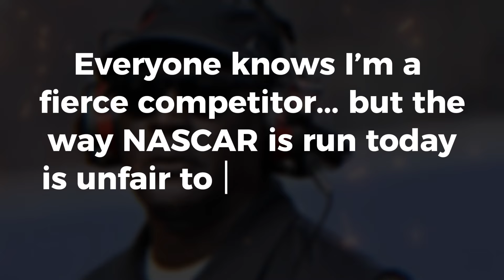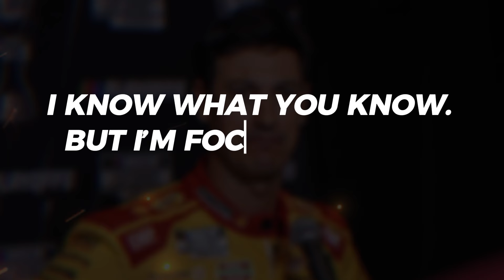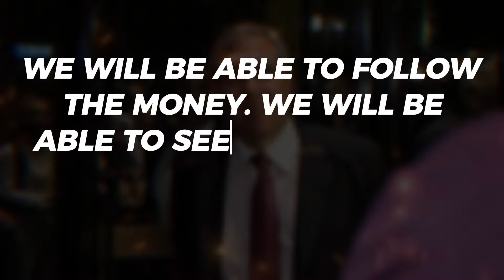Michael Jordan’s $40 Million Battle with NASCAR: What’s Next for 23XI Racing?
In this video, we dive deep into the explosive $40 million lawsuit that Michael Jordan’s 23XI Racing and Front Row Motorsports have filed against NASCAR. Yep, you heard that right—MJ isn’t just taking on competitors on the track, but also in the courtroom! With claims of unfair charters, monopoly control, and restrictive contracts, 23XI and Front Row are fighting to change the game forever. Could this lawsuit shake the very foundation of NASCAR? And what happens if Jordan and his team win this battle—will it mean millions lost for NASCAR, or a new era of fairness for all teams?

We’ll break down everything you need to know: why 23XI and Front Row are risking it all, the stakes for the future of NASCAR, and how this could affect drivers like Bubba Wallace and Tyler Reddick. Will NASCAR’s monopoly finally crack? Or will this lawsuit put 23XI on the sidelines for 2025?

Tune in to get all the juicy details and expert takes, and don’t forget to like, comment, and subscribe to stay updated on this legal showdown that’s got the entire racing world buzzing!

🔥 Don't just stop there! Dive into the adrenaline-packed video for a turbocharged dose of Nascar insights!

🏎️ Yup!... This is Lucky Dog on Track showing NASCAR in & out.

Fasten your seatbelt for Nascar highlights, gossip, weekly Flashbacks, and more!
Crafted with passion by our Team– written, voiced, and produced just for you.
❤️ Drop a comment and steer the conversation towards your Nascar dreams!

Timestamps

0:55 - What’s happening in NASCAR?
3:05 - A lot at stakes for all!
4:05 - Drivers take on the lawsuit?
6:05 - Hamlin voices his opinion!
7:25 - Kenny Wallace’s views!